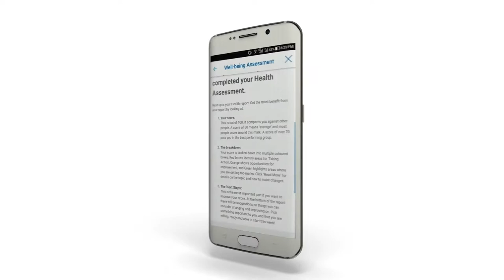Cigna Wellbeing® Chronic Condition Management Programme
A busy job and being away from your home country can make managing diabetes, high blood pressure and heart problems difficult. That’s why we’ve put together a programme, led by our highly experienced nurses, to help you take control of your chronic condition.